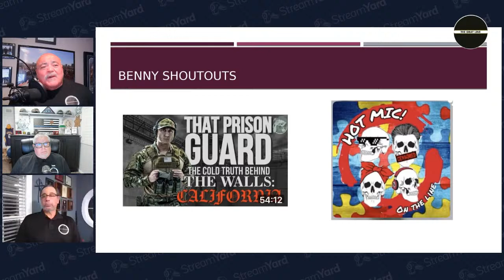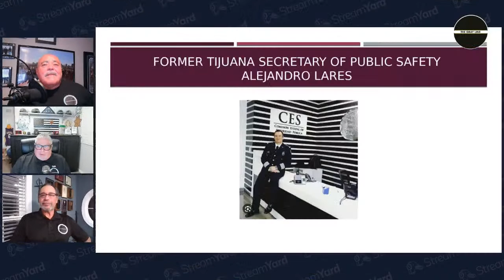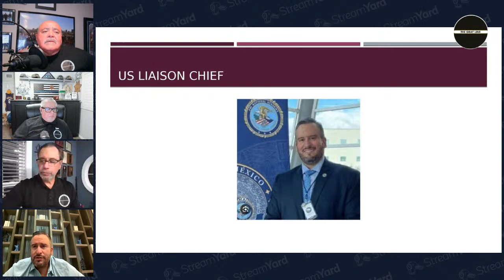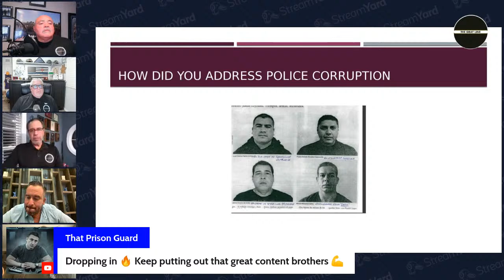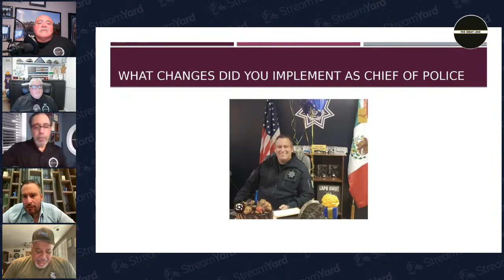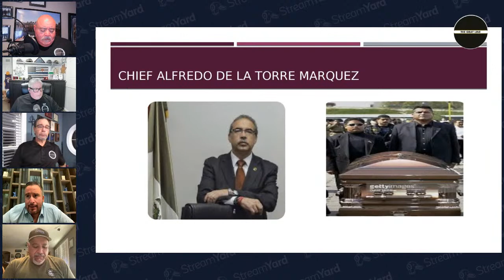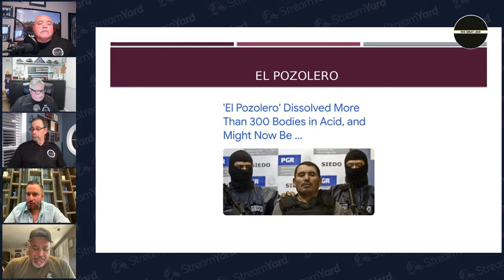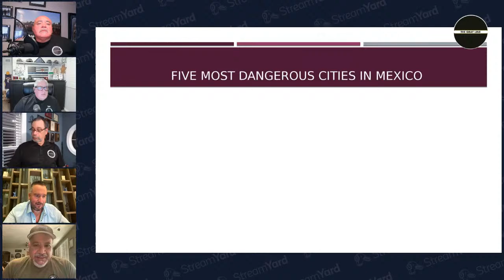Tijuana The Most Violent City Of The World! Tijuana Former Chief of Police shares his story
If you are a retired cop, former law enforcement, or like to
hear real life cop stories, this channel is for you. You will listen to
real-life events told by the people who lived and experienced them.
Our four hosts have over 140 years of law enforcement experience.

Former Lieutenant Sean Murphy worked for the San Diego Police
Department for thirty-two years. During his tenure with the San Diego
Police Department, Sean was assigned to SWAT for over twenty years. He
worked with the narcotics, gangs, K-9, and the famous Border Team. His
expertise is police use of force and SWAT tactics.

Former Detective Benny Cruz worked for forty-two years in law
enforcement. He started his career with the Imperial County Sheriff's
Office and then lateraled to the San Diego Sheriff's Department. He
started his career as a deputy assigned to the Imperial and San Diego
county jails, where he developed his expertise on street and prison
gangs. Benny worked patrol in the high-crime areas, where he developed
his expertise with Outlaw Motorcycle Gangs, KKK, NLRs, and Skinheads.
After his patrol days, he was promoted to Detective, where he
investigated numerous high-profile cases, bi-national, bank robberies,
and other violent crimes. His expertise is in investigations.

Former Calexico Chief of Police Gonzalo "Chalo" Gerardo has over
thirty years of combined law enforcement experience. Chalo worked and
coordinated numerous high-level narcotic, gang, and law enforcement
corruption cases. His expertise was in developing community support
and relationships by building bridges between the community and law
enforcement agencies. He also developed expertise in working with
Mexican and U.S. Law enforcement as a liaison. He investigated and
solved numerous bi-national cases. Chalo is not only an honorary
retired chief of police, but a man respected by many men and women who
served under his leadership.

Former Detective Sergeant David Contreras has thirty-two years of
combined law enforcement experience. He began his law enforcement
career with the California Department of Corrections, specializing in
street and prison gangs. David transferred to the San Diego Police
Department in 1988. During his tenure with SDPD, David worked patrol
in Logan Heights for five years, in community relations, gangs,
narcotics, and internal affairs, as Special Assistant to two Chiefs of
Police and Criminal Intelligence assigned to Mexico. David's expertise
is in prison gangs, street gangs, narcotics, community relations and
policing, and Mexico's past and present criminal and political trends.

You will hear dynamic stories told by The Real Gunslingers and the
great episodes with friends and Familia!!!